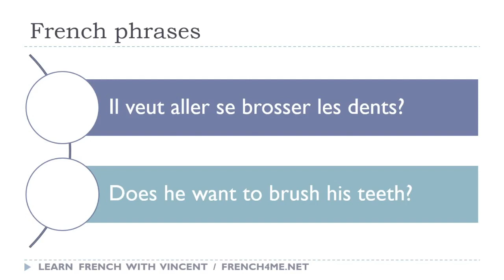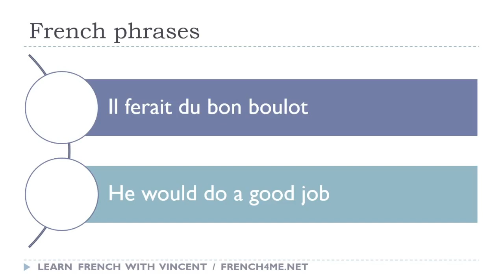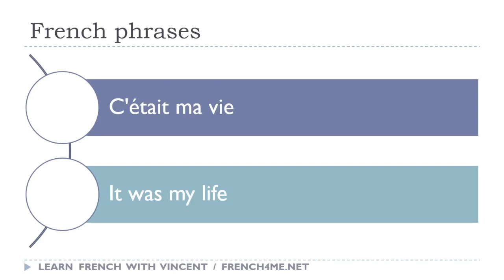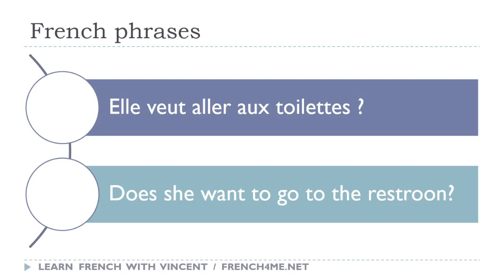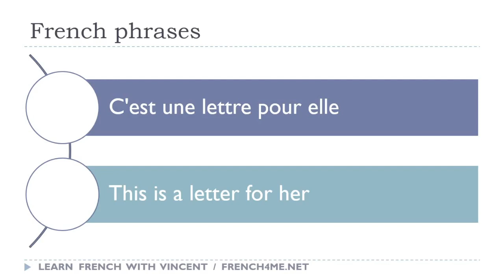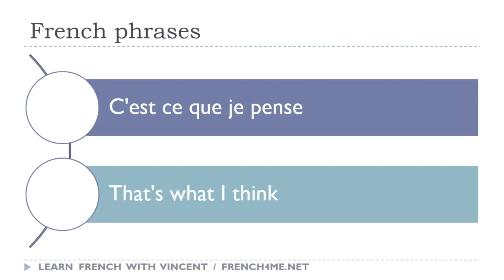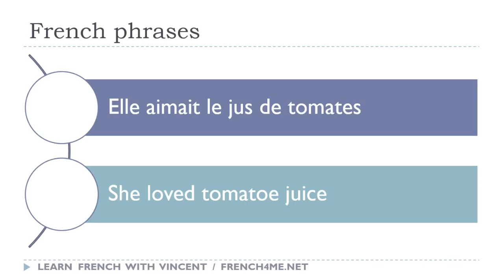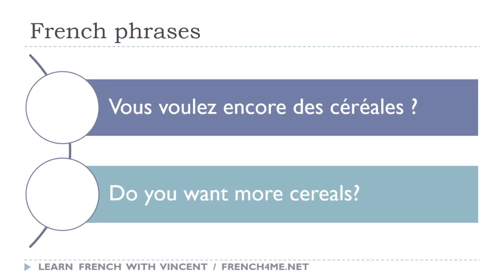Your Daily 30 Minutes of French Phrases # 06